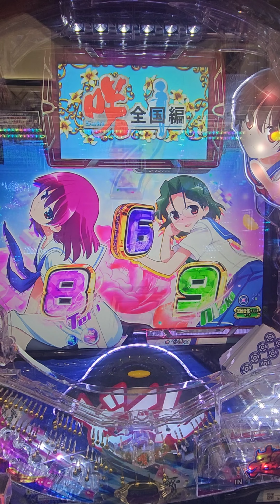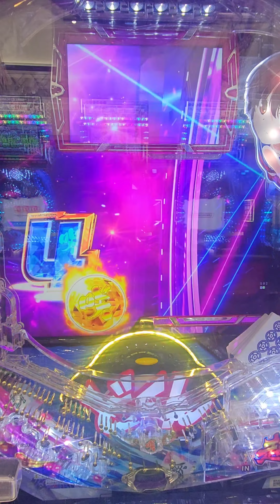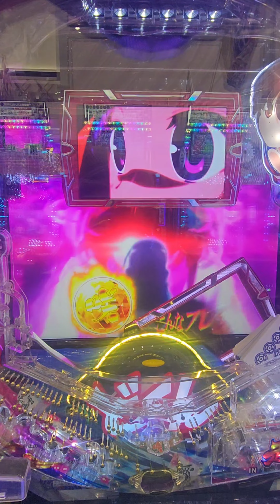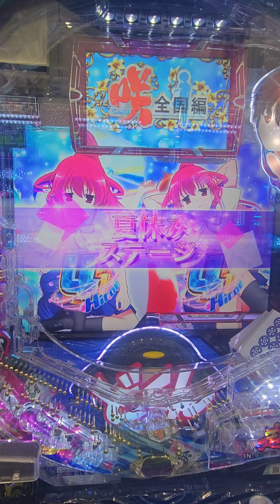P咲-Saki-全国編#P咲-Saki-全国編#パチンコ#三洋